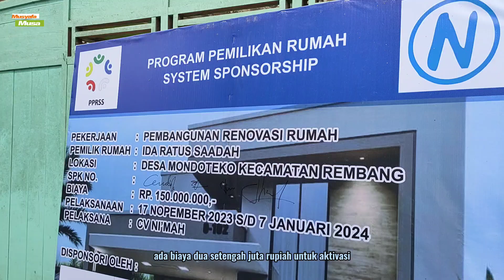SUMPAH, PROGRAM INI BIKIN PENASARAN!! BENERAN ???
Ada program yang memicu rasa penasaran di Rembang, Jawa Tengah.

Kami sebatas menginformasikan ya gaess..